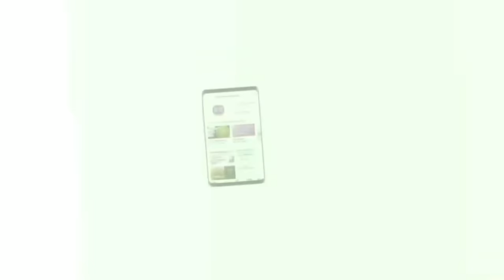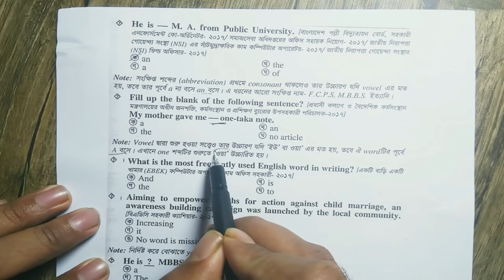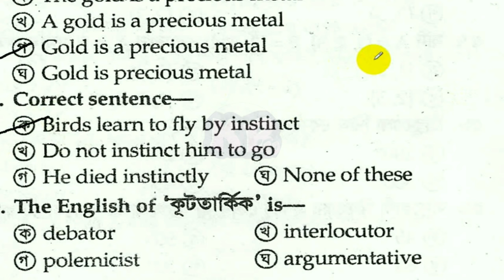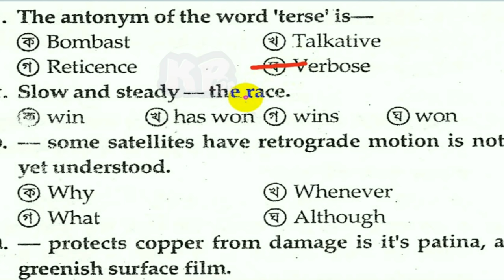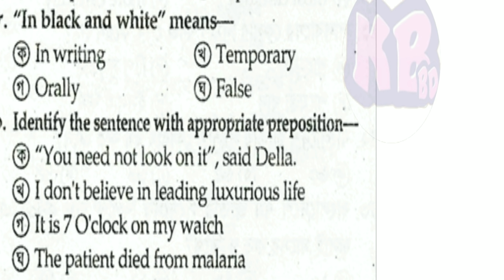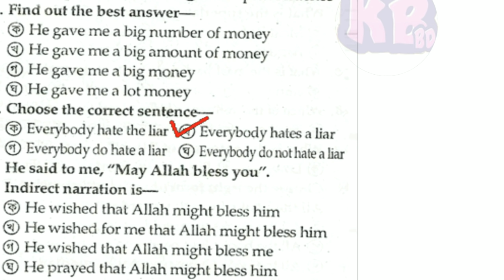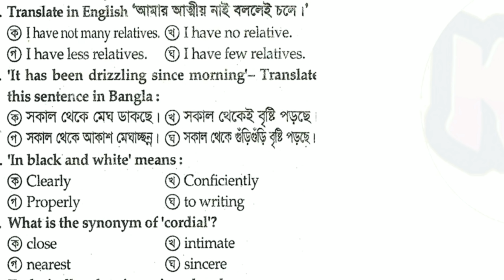17th Nibondhon English Suggestion,১৭ তম শিক্ষক নিবন্ধন, Primary Exam English Preparation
17th Nibondhon English Suggestion১৭ তম শিক্ষক নিবন্ধন Primary Exam English Preparation প্রাথমিক শিক্ষক নিয়োগ পরীক্ষার ইংরেজি সাজেশন
primary assistant teacherprimary school teacher